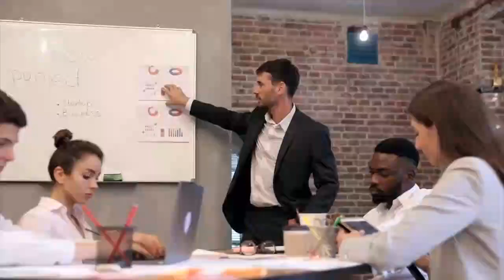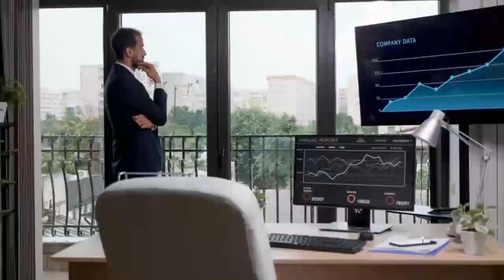Sigma Male Follows The High Value Codes | inside sigma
In this video, we explore the principles and codes that Sigma males adhere to, which help them embody high-value traits in various aspects of their lives. Our primary goal is to provide valuable insights into the psychology of personal development and the set of values that Sigma males embrace to achieve their full potential. By addressing these principles, we aim to educate our readers about the complexities of self-improvement and the unique qualities that Sigma males incorporate into their lifestyles. This content serves as an educational resource for those interested in understanding the psychology of personal growth and the diverse values that guide individuals, like Sigma males, toward a path of high value and authenticity. It encourages a more informed and empowered perspective on the qualities and principles that enable Sigma males to lead fulfilling and purpose-driven lives.